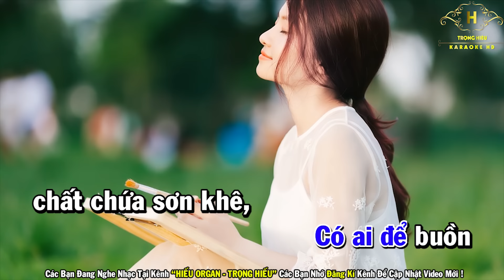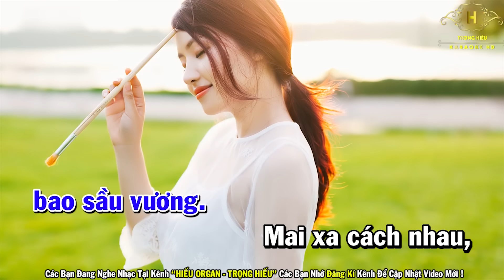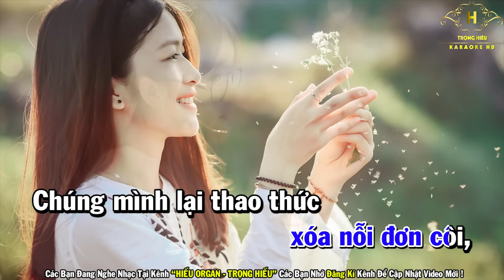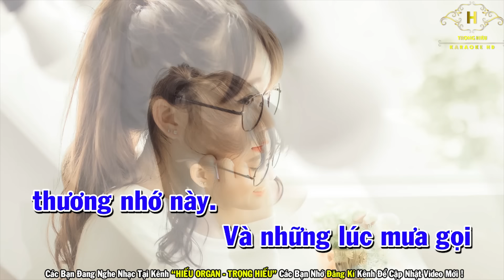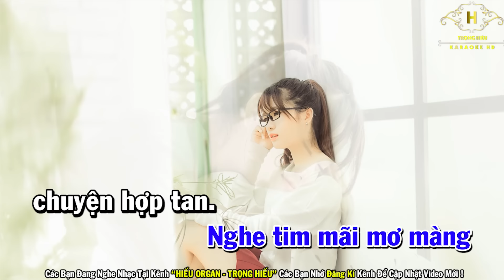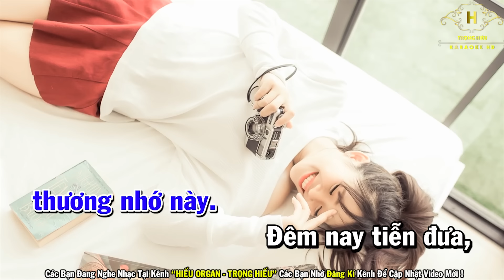Karaoke Chuyện Hợp Tan Tone Nam Nhạc Sống | Trọng Hiếu